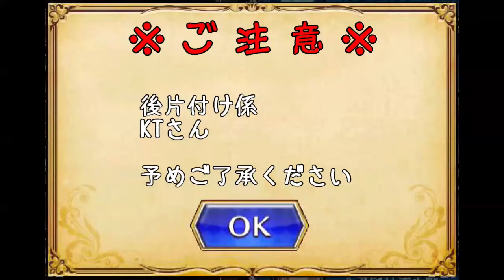【千年戦争アイギス】新春恒例破魔矢祭【年末年始お年玉ラッシュ！】